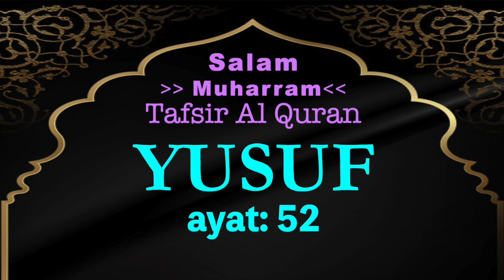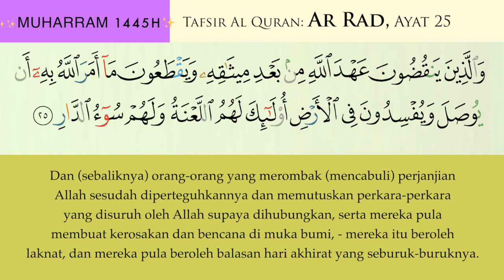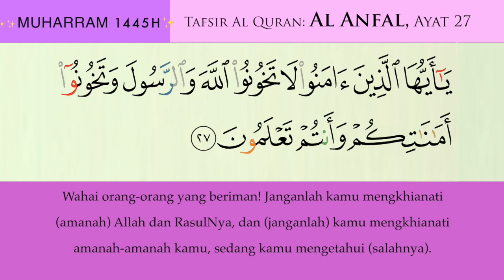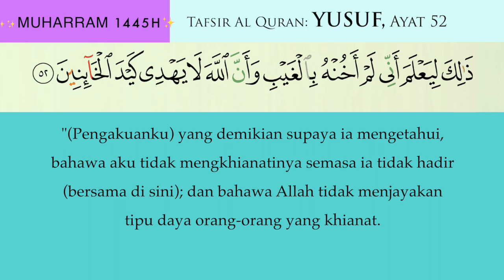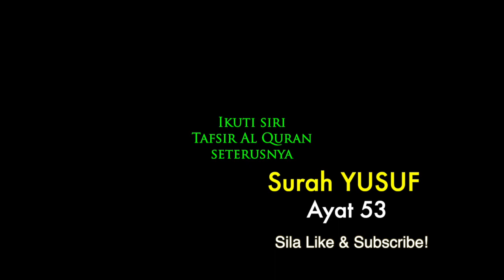38 Tafsir Surah Yusuf - ayat 52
TAFSIR SURAH YUSUF - ayat 52

Syukran